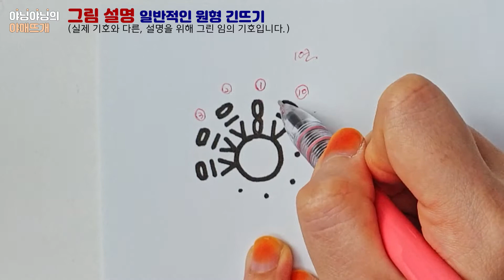[#2 무사슬 정복_긴뜨기] 🌈배색까지 깔끔하게 원형뜨기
총 세 파트 중 두 번째 파트, 무사슬 긴뜨기 편입니다.
이 영상부터는 완성작 비교를 요청하신 분의 피드백을 반영했어요🙏(감사합니다!)

내가 헷갈렸던 부분만 쏙쏙 골라 볼 수 있도록 구간을 촘촘하게 나눠놓았답니다👏

배색하는 부분과 마무리하는 부분까지 나와있으니
그동안 무사슬이 어려워 섣불리 시도하지 못했던 분들께 도움이 됐으면 좋겠습니다🥰

🍒𝙞𝙣𝙨𝙩𝙖𝙜𝙧𝙖𝙢_ @𝙮𝙖𝙬𝙣𝙞𝙣𝙜.𝙮𝙖𝙧𝙣𝙞𝙣𝙜

00:00 인트로
00:17 편물 비교
00:55 그림설명-일반적인 원형 긴뜨기
01:23 그림설명-무사슬 원형 긴뜨기
02:10 1단 시작
02:57 1단 마무리
03:54 2단 시작
04:42 2단 마지막
05:27 2단 마무리
05:48 3단 시작(동일)
06:18 3단 마지막(동일)
06:41 3단 완전 마무리(배색 전)
07:45 4단 시작(배색)
08:41 4단 마지막(배색)
09:01 4단 마무리(동일)
09:19 5단 시작(동일)
09:49 5단 마지막(동일)
10:20 5단 완전 마무리(동일)